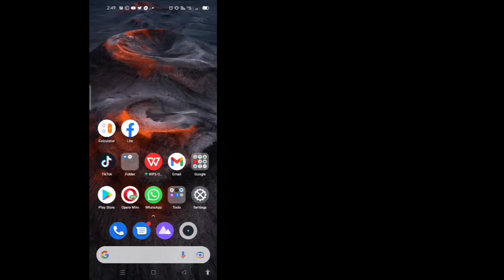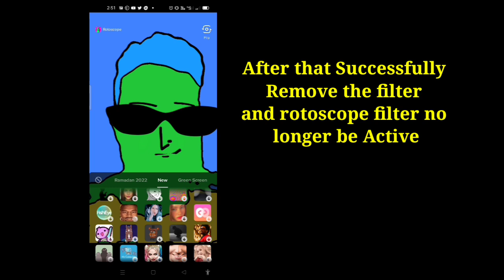"New" How to Remove Rotoscope background filter on Tiktok videos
In this video you will remove rotoscope filter on tiktok